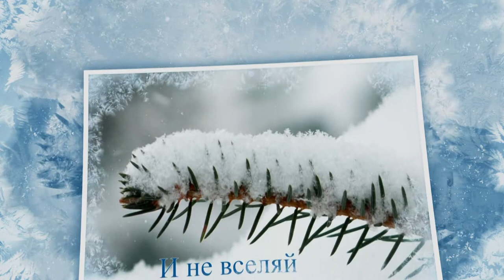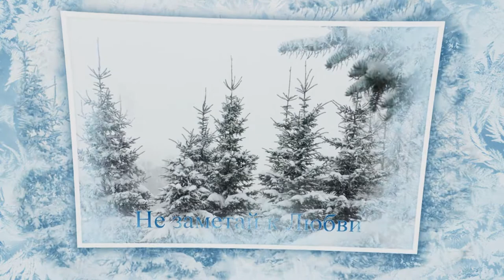Владимир Холменко "Метель" - романс по мотивам повести А.С.Пушкина Видео - Александр Травин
Слова и исполнение - Владимир Холменко.
Аранжировка и видео - Александр Травин. арТзаЛ
Россия - Санкт-Петербург.
Words and performance - Vladimir Holmenko.
Arrangement and video - Alexander Travin. ARTSAL
Russia, Saint-Petersburg.